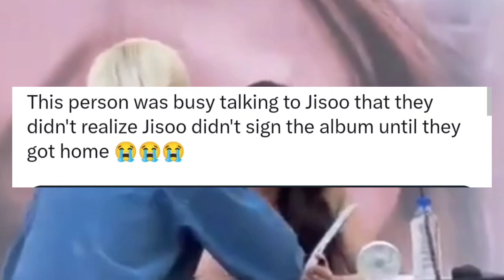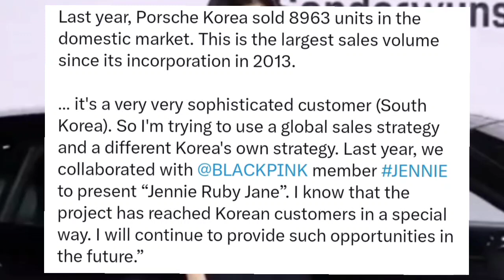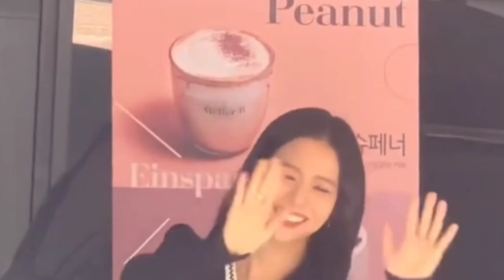Fan Didn't Got Sign Of Jisoo 😭 , Jisoo Wears Black Dress For Inkigayo And More 🖤 !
Fan Didn't Got Sign Of Jisoo 😭 , Jisoo Wears Black

Dress For Inkigayo 🖤 ! ||